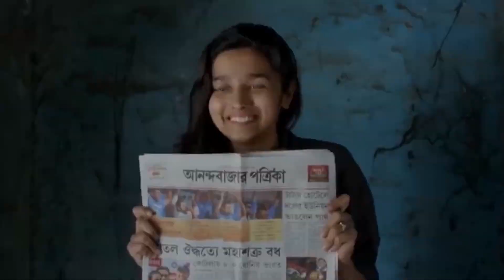12 Unknown Facts about Alia Bhatt you didn't know Before | Alia Bhatt Biography and Lifestyle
Alia Bhatt is a British actress of Indian descent. Known for her work in Hindi-language films, she has received several accolades include four Filmfare Awards.
I daily upload video on my channel related to Celebrities news and about their life no matter from which department they belong.
I upload videos related to Showbiz, Politics and Celebrities from Bollywood and Lollywood.
You can watch everything and every news related to your favorite Actor or actresses.
We believe in giving our audience best information and news based on truth related to their favorite Celebrities.

Usage rights:
"free to use, share and modify. Grateful to Google for the information.